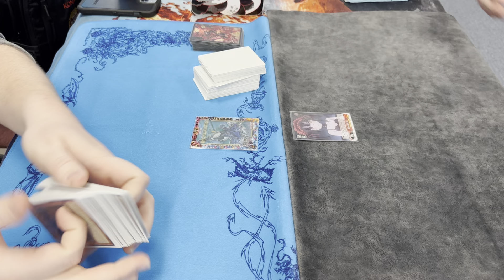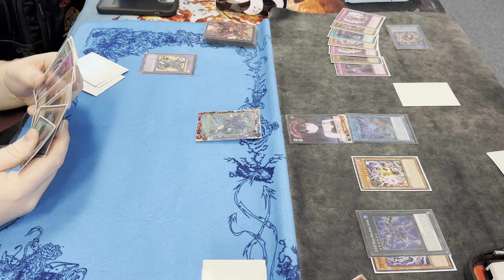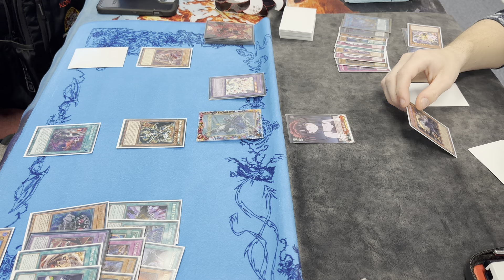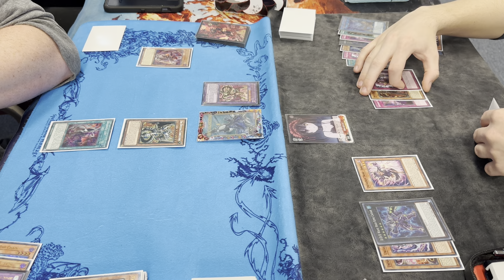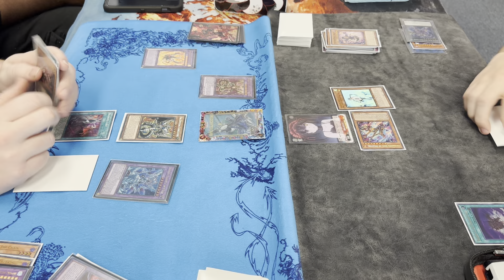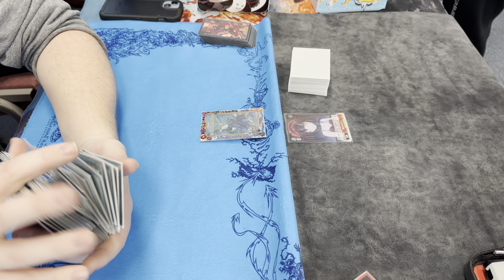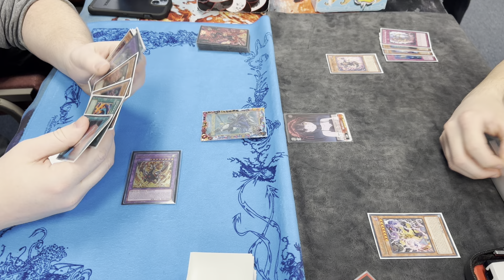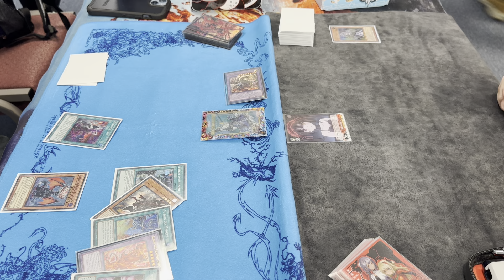Yugioh 60 Card Despia vs Unchained